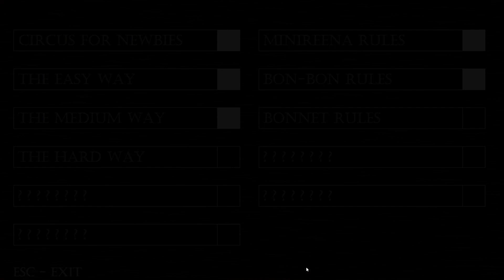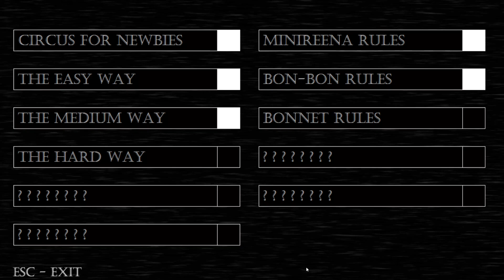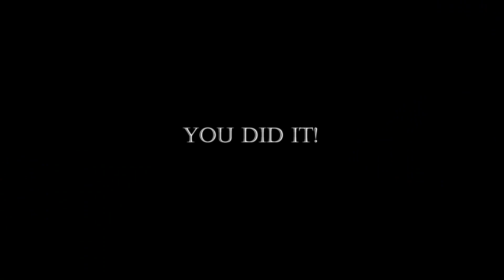Ballora dances on my Grave - Baby's Nightmare Circus Part 3